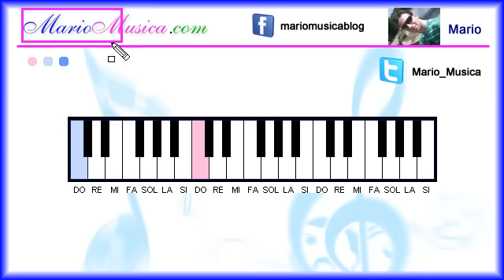Tocando el Piano 01. La posición de las manos sobre el teclado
¡Buenas! Este primer capítulo de la serie Tocando el Piano está dedicado a la posición de las manos sobre el teclado.

Para ello estreno lienzo nuevo (pizarra virtual) que he implementado a través del Photoshop. Ahora las clases que vaya subiendo sobre piano y lectura musical serán mucho más "livianas" a la hora de grabarlas, por lo que me llevarán menos tiempo y podré subir más cosas.

Bueno, lo que decia, que en este vídeo vais a aprender la posición inicial de las manos para comenzar a aprender a tocar el piano.